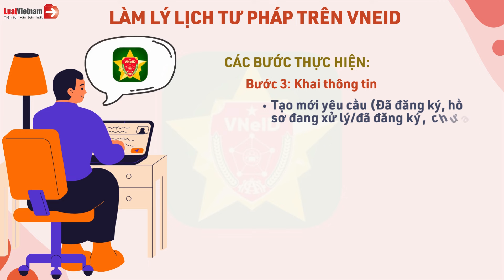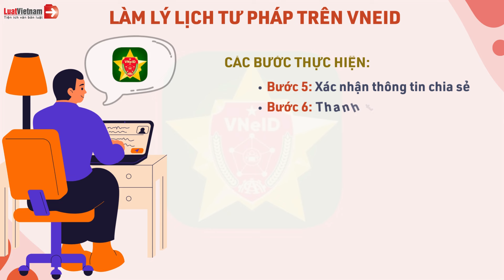Làm Lý Lịch Tư Pháp Trên Vneid Cực Nhanh Với 6 Bước | LuatVietnam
✴️ Theo dõi các nội dung hay và mới nhất tại đây:
► Tổng hợp chính sách mới theo tháng: